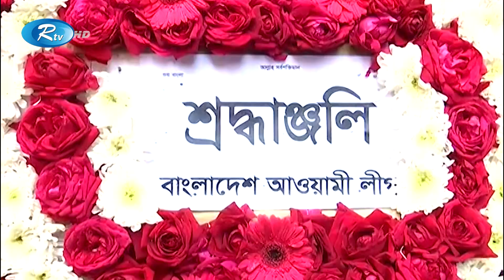প্রস্তাবিত নির্বাচন কমিশন বিলে কিছু পরিবর্তন আসছে | Rtv News